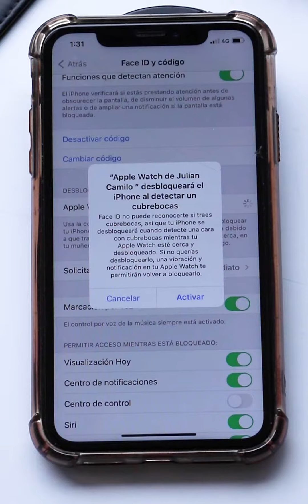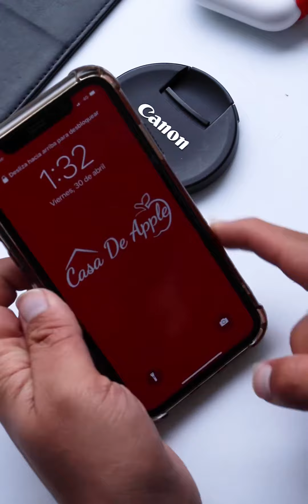IOS 14.5.1 (DESBLOQUEO CON TAPABOCAS PUESTO)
En este video te contamos la nueva configuración disponible en todos los iPhone compatibles con Face ID y ayuda de tu Apple Watch. Esta nueva función te ayudara a desbloquear el dispositivo, utilizando tapabocas.